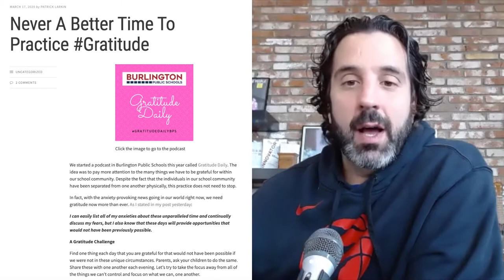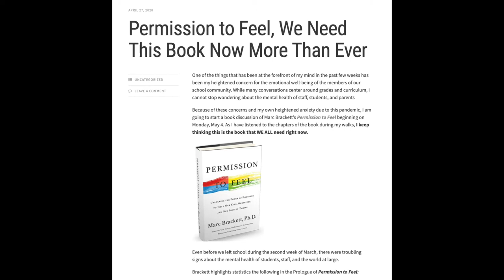The Importance of Gratitude - A Convo with Patrick Larkin - The InnovatorsMindset Podcast S1 Ep 46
If you are not already watching these podcasts on YouTube, this episode is a must-watch - you have to see Patrick Larkin and his awesome family dancing to one of the TikTok trends! This episode goes beyond Patrick's amazing dance moves and continues to discuss ways to find gratitude in any situation. The two reflect on a blog post that Patrick wrote during the pandemic and how the mindset of finding gratitude helps us evaluate the situation we are in. Part of evaluating our situation is also recognizing the needs of our learners - mentally, physically, and emotionally. George and Patrick talk about what they are doing to support themselves - mentally, physically, and emotionally - as well as their learners; the two share strategies that they have found that work for them as they keep a routine and help the learners they connect with. George shares a personal goal of reading more content and how he is working on both consuming and creating content; when we listen to others, we can often reflect on other ideas in order to gain more perspective. Patrick reflects on the idea of what innovation is as he looks at going beyond the technology being used and discusses how to embrace the change and model an innovative mindset by not being afraid to fail. One of the biggest takeaways from this episode is that “the message matters, but how you communicate the message matters as well.” How do we bring people along with us on our journey?

Three main points:

-Finding gratitude in any situation

-Connecting physical, mental, and emotional health to support all learners

-Balancing consumption and creation of content for our learners

Quotes:

"We will learn a lot more if we fail than if we stay with our mundane tactics." - Patrick Larkin

"Find one thing each day that you are grateful for that would not have been possible if we were not in these unique circumstances." - Patrick Larkin

"The message matters, but how you communicate the message matters as well." - George Couros

Never a Better Time to Practice Gratitude (blog by Patrick Larkin)

Permission to Feel, We Need This Book Now More Than Ever (blog by Patrick Larkin)